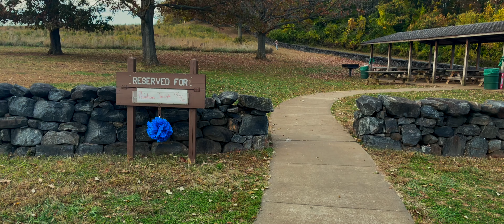CHILL MPC ONE | MPC X | LIVE 2 | 🔥VIDEO🔥HAPPY🔥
Beat made with the MPC X, processed through the SP 303